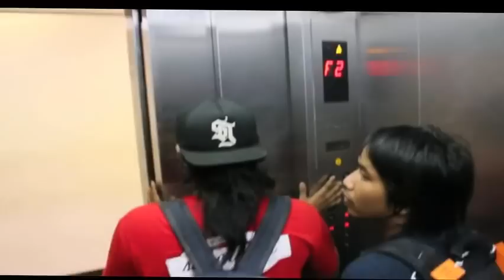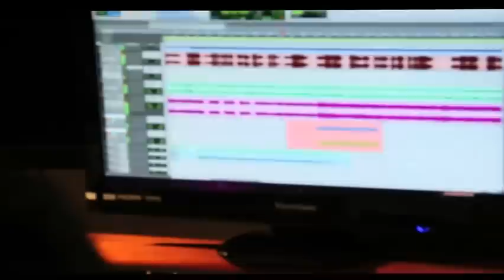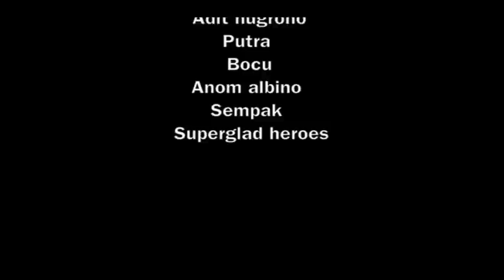Superglad - Behind the scenes Berandalan Ibukota